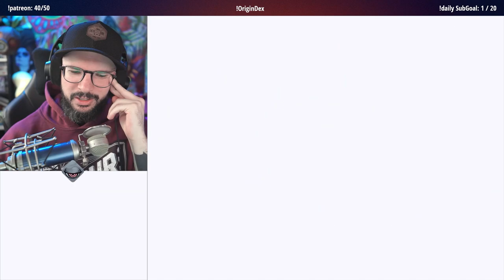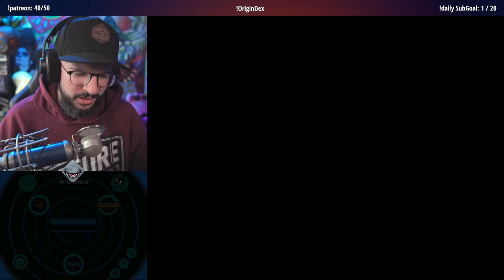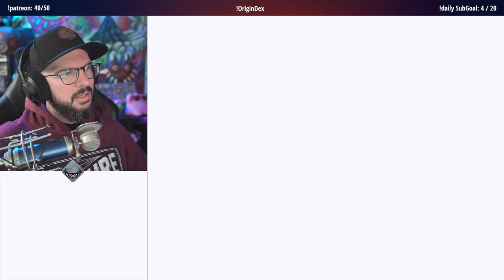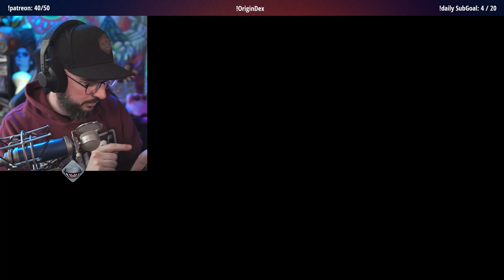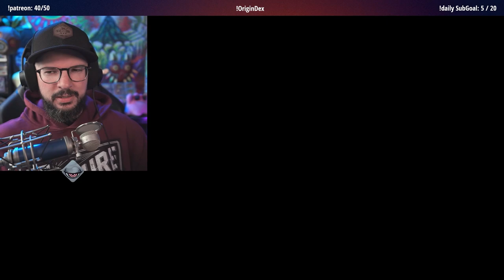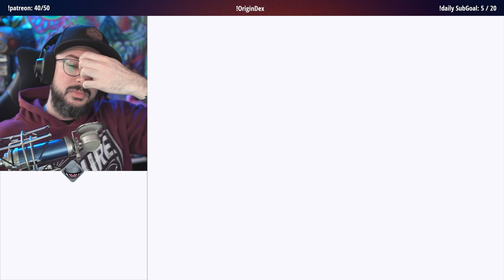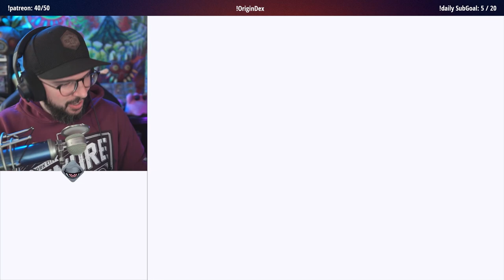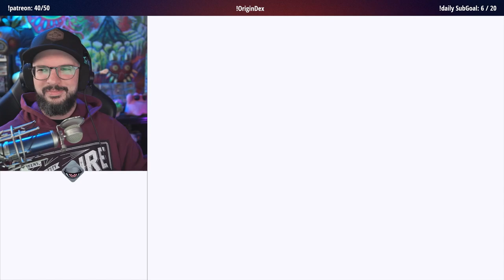Gen5 OriginDex | Tag 16 | 24.04.2024